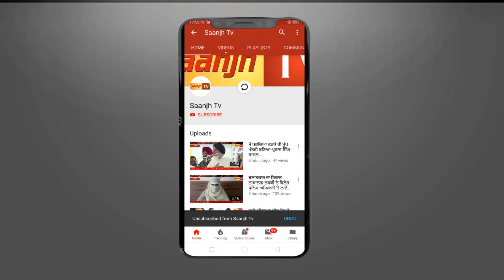ਜਲੰਧਰ ਪੁਲਿਸ ਨੇ ਡੋਨਾ ਕਤਲ ਕੇਸ ਦੇ ਆਰੋਪੀ ਨੂੰ 9 ਐੱਮ.ਐੱਮ. ਦੀ ਪਿਸਤੌਲ ਸਮੇਤਕੀਤਾ ਕਾਬੂ